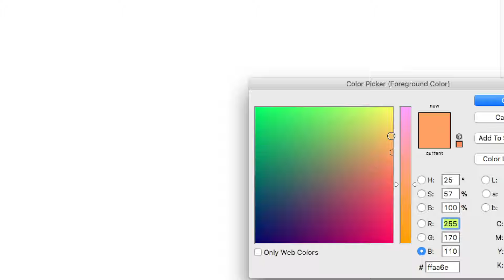speedpaint 1 flying in the sky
a speedpaint i did of animals in the sky hanging out together :~)
song:  aether (Slime Girls Tropicana Slip N Slide remix)
artist: Skybox / Slime Girls